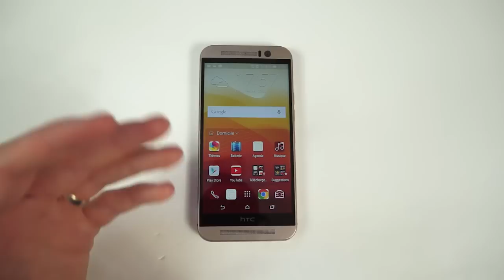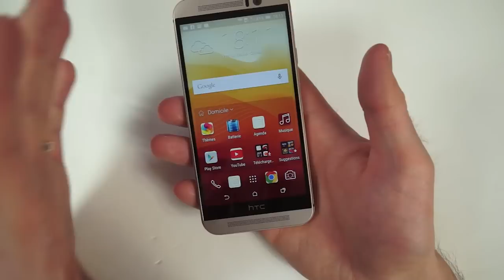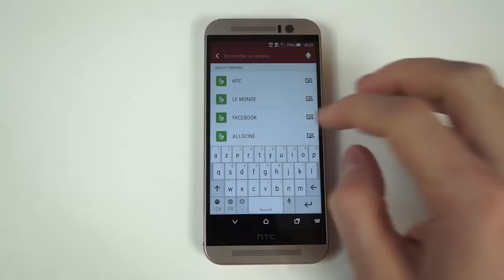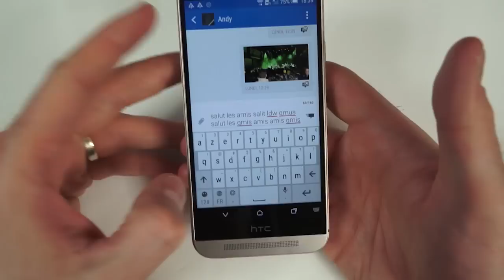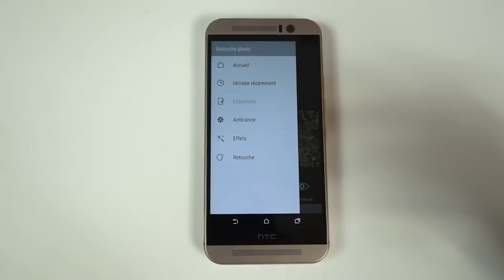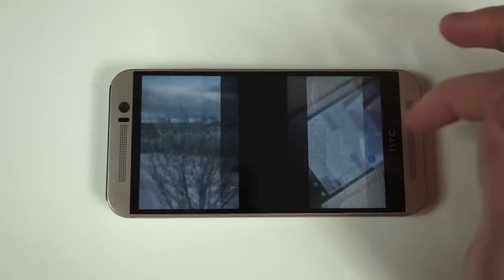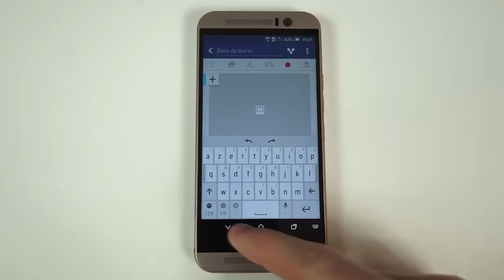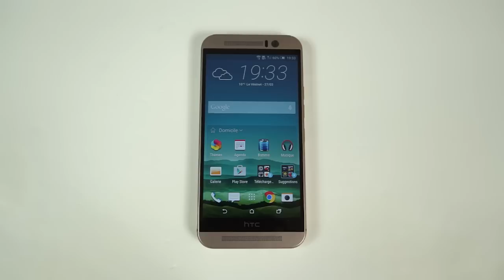Test du HTC One M9 - par Test-Mobile.fr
Test du HTC One M9, sous Android.

--- Specs ---

Android Lollipop avec Sense 7.0
Ecran 5" Full HD 1080p, S-LCD3 GG4
Snapdragon 810, Quad 1.5GHz + Quad 2GHz
3Go RAM
32Go de mémoire, microSD jusqu'à 128Go
20.7 mpx, double flash LED, caméra frontale UltraPixel
2840mAh - Quick Charge 2.0